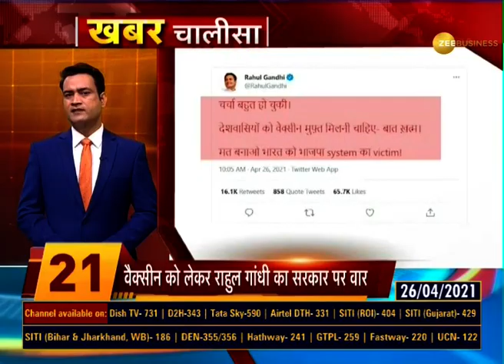Khabar Chalisa: Watch top 40 news stories of the day; April 26, 2021 | Zee Business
In this episode of 'Khabar Chalisa', watch top 40 news stories of the day in non-stop manner.